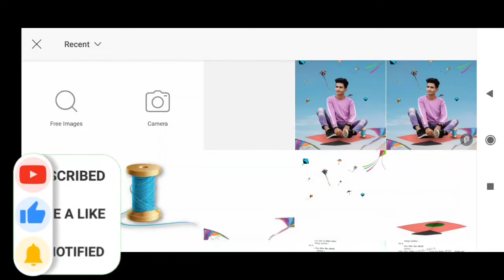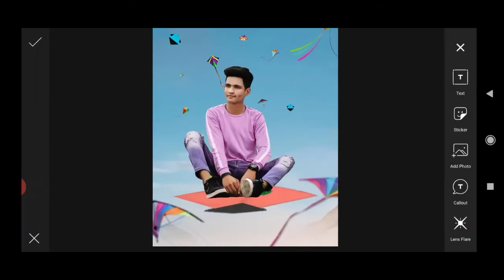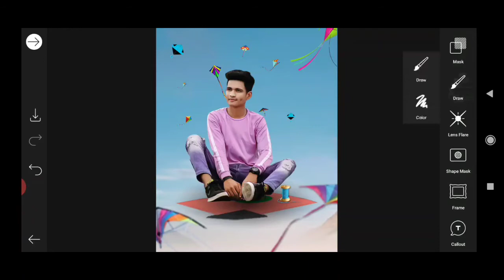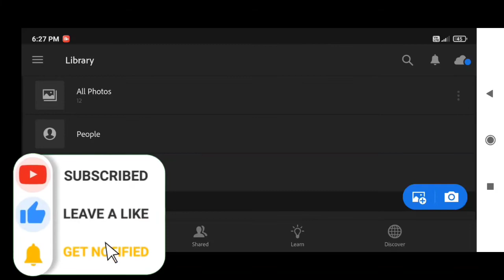Makar sankranti photo editing | Picsart editing new style | ITZ VKD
Makar sankranti photo editing | Picsart editing new style | picsart photo editing | sandhu editz

S⃣O⃣C⃣I⃣A⃣L⃣

A⃠N⃠Y⃠ P⃠R⃠O⃠B⃠L⃠E⃠M⃠?

Or

To guys is video mein Maine apko bataya ki app kaise picsart mein photo editing Kar photo editing Kar sakte hai step by step in Hindi

1.makar sankranti photo editing
2.makar sankranti photo editing 2021
3.picsart editing
4.picsart photo editing
5.picsart editing new style
6.picsart editing turtorial
7.picsart editing background change
8.picsart se photo kaise banaye
9.picsart kite photo editing
10.makar sankranti photo editing picsart